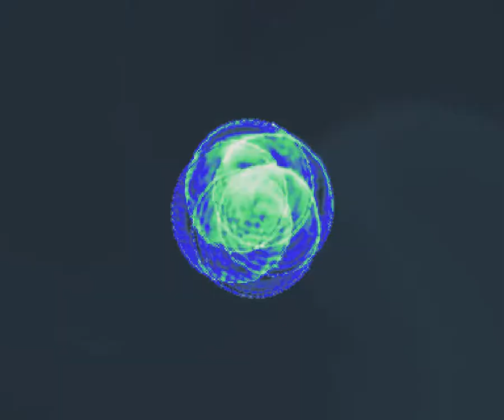Epic Battle Fantasy 5 - A Rainy Forest Morning